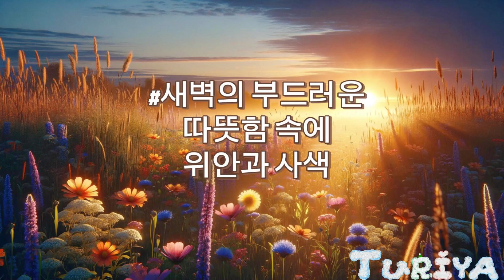새벽의 포옹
어쿠스틱한 멜로디와 함께 자연이 제공하는 소박한 아름다움과 평화를 묵상하며 새로운 새벽의 고요하고 희망적인 분위기를 느껴보세요.